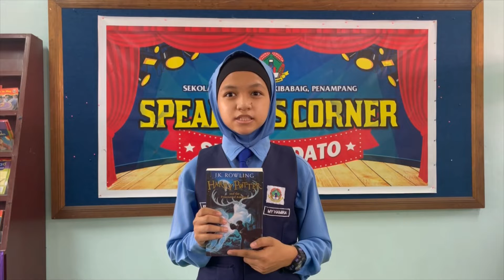Pertandingan Tokoh NILAM Penampang 2022 (SK KIBABAIG) Kategori BI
My Hamira (6 Gemilang)